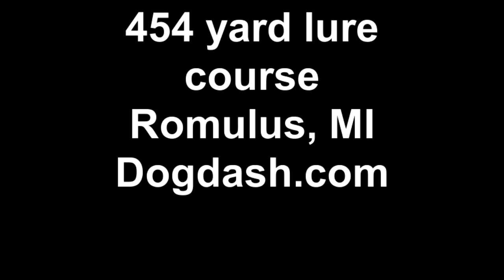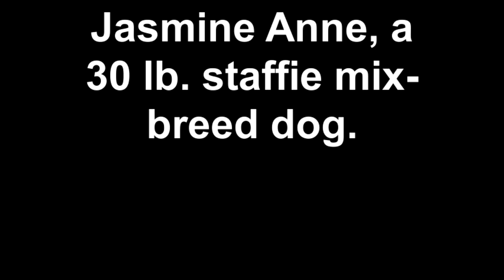454 yard lure course Romulus, MI Dogdash.com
course ran november 18 in Romulus, Michigan